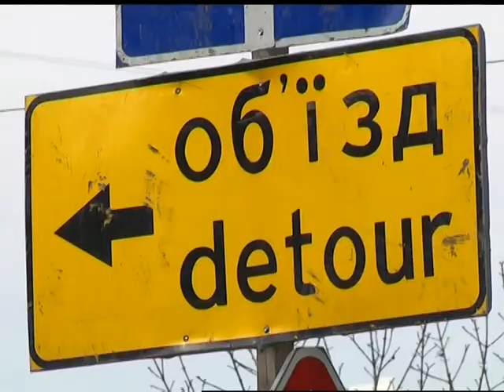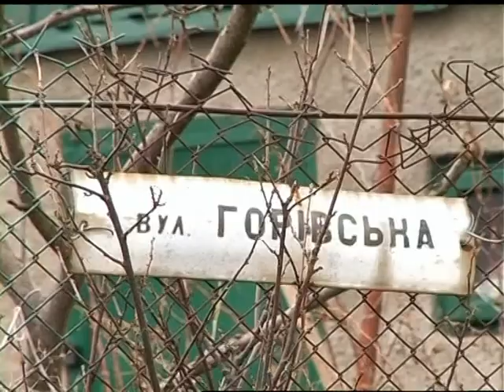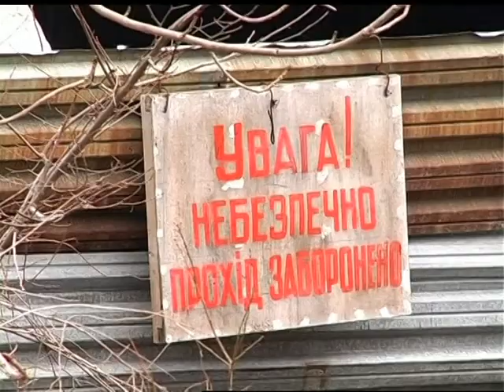Новини на ТРК "Львів" 13 03 2018 19 00